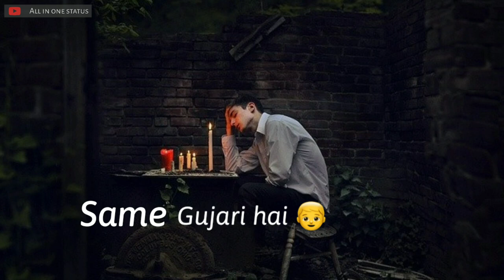Rao Abdul kadir Rana Dst 😟